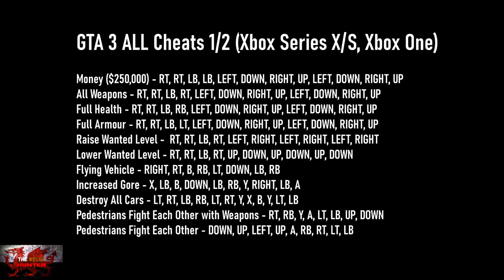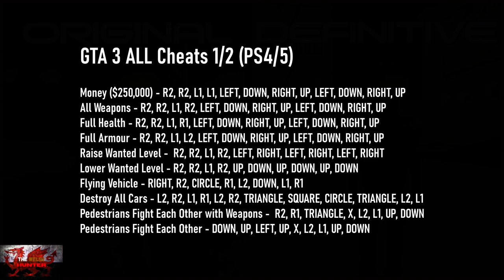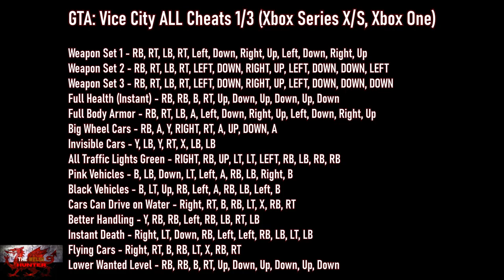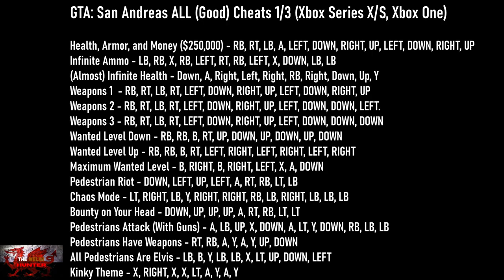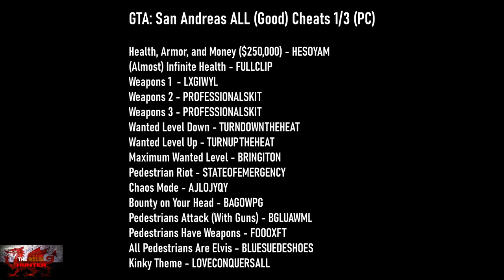GTA Definitive Edition - ALL Cheat Codes for all 3 games on Xbox, PS4/5, Switch & PC!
Not only did Rockstar bring back the ultimate in childhood gaming, they also bought along the cheat codes with them!
You know, spawning jetpacks, invisible cars, Candy Suxxx, unlimited ammo and way more!
Just note, not all came back due to technical reasons, but the majority are still amazing anyway!

So in this video, what you will see is an intro for the first 2 minutes, then i go through all 3 games with a list of every cheat code for all consoles.
Xbox, PS, Switch and PC, whatever your playing on :)

I should also note that using cheats sadly disables achievements and trophies so its best to make a manual save before hand if using any cheats, and reloading your last save if you want to carry on earning any achievements or trophies!
Otherwise, i really hope you have a blast with this, nothing better than wasting time, spawning hot cars infront of you and running people down etc!
(Keep it for the game though yeah?)

I really hope this list helps you out and that it is an easy to understand type list too :)

Intro - 0:00
GTA 3 1/2 Xbox SeriesX/S/1 ALL Cheats - 2:27
GTA 3 2/2 Xbox Series X/S/1 ALL Cheats - 2:47
GTA 3 1/2 PS4/5 ALL Cheats - 3:07
GTA 3 2/2 PS4/5 ALL Cheats - 3:27
GTA 3 1/2 Nintendo Switch ALL Cheats - 3:47
GTA 3 2/2 Nintendo Switch ALL Cheats - 4:07
GTA 3 1/2 PC ALL Cheats - 4:27
GTA 3 2/2 PC ALL Cheats - 4:47

GTA VC 1/3 Xbox Series X/S/1 ALL Cheats - 5:07
GTA VC 2/3 Xbox Series X/S/1 ALL Cheats - 5:27
GTA VC 3/3 Xbox Series X/S/1 ALL Cheats - 5:47
GTA VC 1/3 PS4/5 ALL Cheats - 6:07
GTA VC 2/3 PS4/5 ALL Cheats - 6:27
GTA VC 3/3 PS4/5 ALL Cheats - 6:47
GTA VC 1/3 Nintendo Switch ALL Cheats - 7:07
GTA VC 2/3 Nintendo Switch ALL Cheats - 7:27
GTA VC 3/3 Nintendo Switch ALL Cheats - 7:47
GTA VC 1/3 PC ALL Cheats - 8:07
GTA VC 2/3 PC ALL Cheats - 8:27
GTA VC 3/3 PC ALL Cheats - 8:47

GTA SA 1/3 Xbox Series X/S/1 ALL Cheats - 9:07
GTA SA 2/3 Xbox Series X/S/1 ALL Cheats - 9:27
GTA SA 3/3 Xbox Series X/S/1 ALL Cheats - 9:47
GTA SA 1/3 PS4/5 ALL Cheats - 10:07
GTA SA 2/3 PS4/5 ALL Cheats - 10:27
GTA SA 3/3 PS4/5 ALL Cheats - 10:47
GTA SA 1/3 Nintendo Switch ALL Cheats - 11:07
GTA SA 2/3 Nintendo Switch ALL Cheats - 11:27
GTA SA 3/3 Nintendo Switch ALL Cheats - 11:47
GTA SA 1/3 PC ALL Cheats - 12:07
GTA SA 2/3 PC ALL Cheats - 12:27
GTA SA 3/3 PC ALL Cheats - 12:47

TimG84
Khost
TschanSchpange1
TonySki

Big Love!